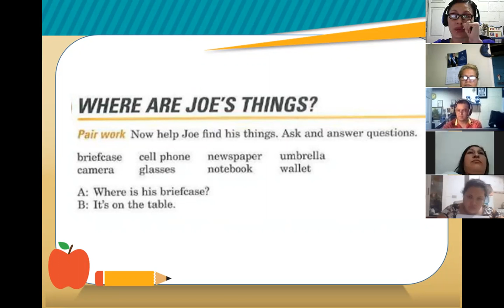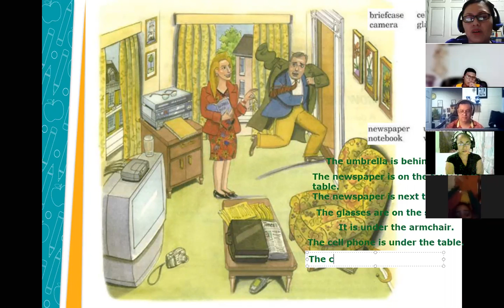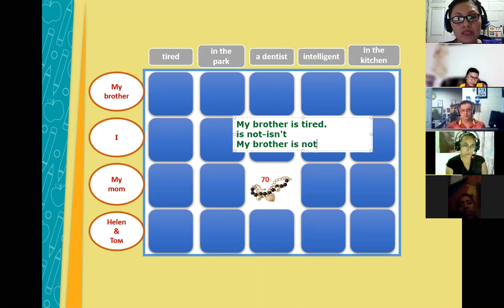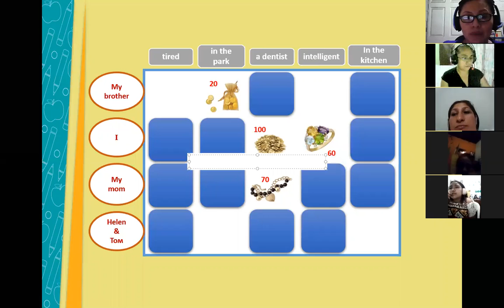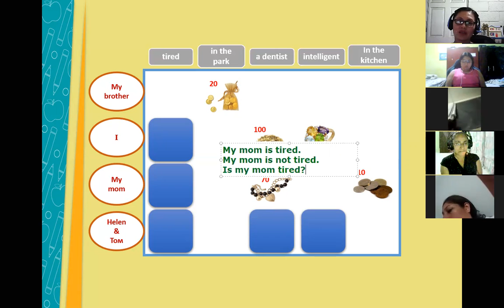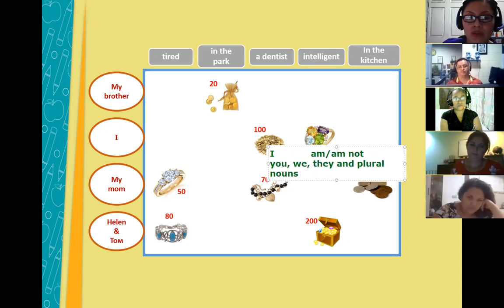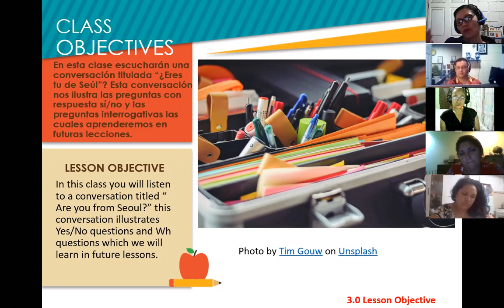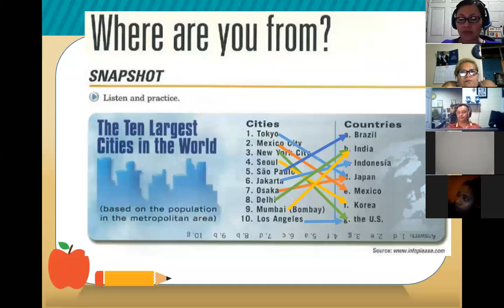Inglés Corporativo-Session 5-P1-01-9-10-PM-03-21-206-Prepositions-Verb BE-April 8th